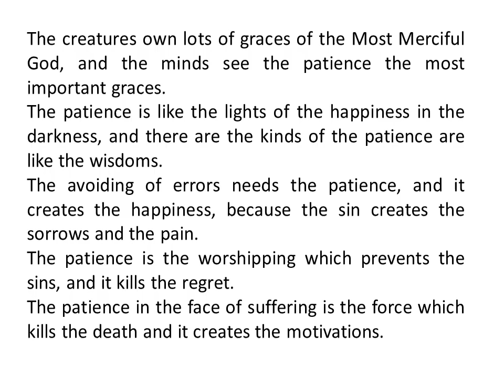The patience الشاعرة ريهام عاطف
Written by Reham Atef